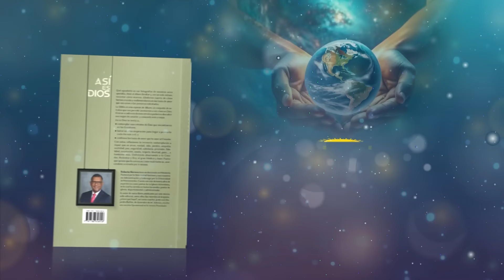Devoción Matutina Para Adultos - 26 de Marzo del 2024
26 DE MARZO
MÁS QUE UN PADRE TERRENAL

“Aunque mi padre y mi madre me dejaran, el Señor me recibirá” (Salmo 27:10).

En el retrato de Dios que nos presenta el versículo de hoy, puedo ver la seguridad del amor que el Padre celestial tiene por mí, al compararlo con el amor de unos padres terrenales. Parece una exageración, una verdadera situación extrema, pensar que un padre o una madre terrenales nos puedan dejar, pero eso puede suceder de diversas formas.

Yo soy dichoso de tener a mi madre conmigo y de contar con maravillosos recuerdos de momentos en los que ella ha estado ahí para acompañarme; sin embargo, mi padre me “dejó” hace años, en el sentido de que murió. Lo recuerdo como un hombre bueno, amable conmigo y que me dio muy buenos consejos.
Cuando tuve mi propia familia y comencé a trabajar, él se llenaba de felicidad cada vez que le contaba algo bueno que me hubiera sucedido. Pero ya no está, su vida terminó, me “dejó” en este mundo sin su aprecio, sin su ayuda y sin su poder de afirmación. Si tú, al igual que yo, has perdido por causa de la muerte a uno de tus padres, es bueno que recuerdes que un Dios vivo te recibe como hijo adoptivo, y que está dispuesto a llenar ese vacío con un amor sin fin.

También hay padres que, aunque no han muerto, están ausentes; han “dejado” a sus hijos sin su presencia física o emocional. Por eso a muchos les toca transitar solos el camino de la vida, la experiencia de la fe, el desafío de suplir sus propias necesidades y la delicada tarea de proponerse y proseguir metas que den un sentido de propósito a la vida. Si ese es tu caso, si tu padre o tu madre te “dejaron” en este sentido, recuerda que hay un Dios siempre presente, que te recoge y te guía con sus principios y su amor.

El énfasis del salmista no son los padres humanos que “dejan”, sino el Padre divino que “recoge” a los hijos que han sido abandonados, a los que sienten que están solos. Lo maravilloso de este retrato es lo inmenso que aparece aquí el amor de Dios. Es un amor seguro, sin posibilidad de que se agote o se dé por vencido.
No hay circunstancia que haga que Dios nos deje de amar. Su amor es obstinado, indetenible, inexplicable. Es mucho más grande que el amor de nuestros padres.

Si somos capaces de amar a los padres que hemos tenido en este mundo, mucho más debemos amar al Padre que nos recoge y nunca nos abandona.